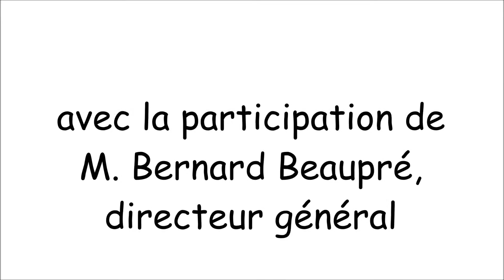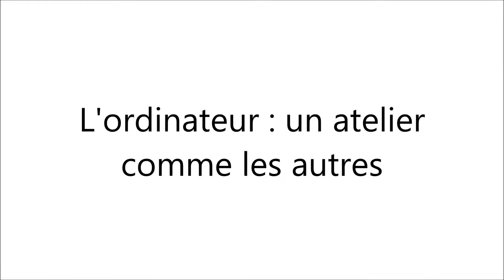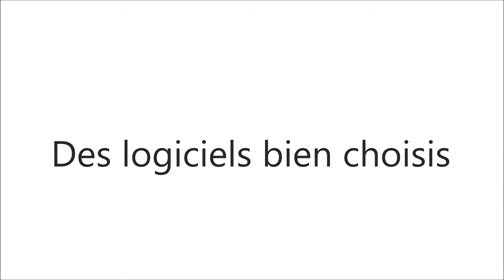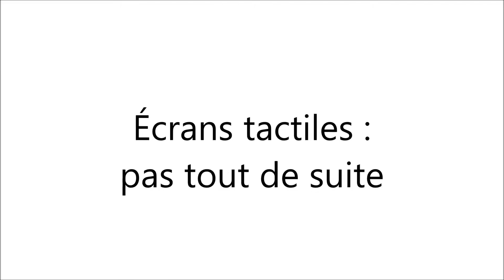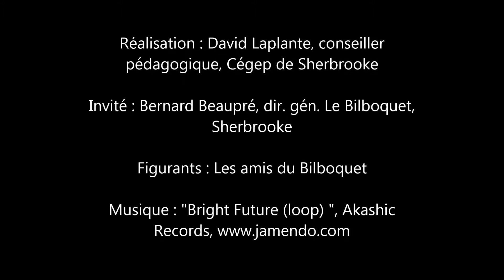Les TIC au Bilboquet (CPE)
Intégration pédagogique des TIC au niveau préscolaire, avec Bernard Beaupré, dir. gén. du Bilboquet (CPE)